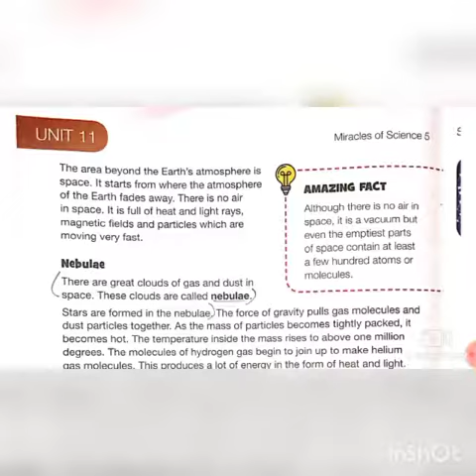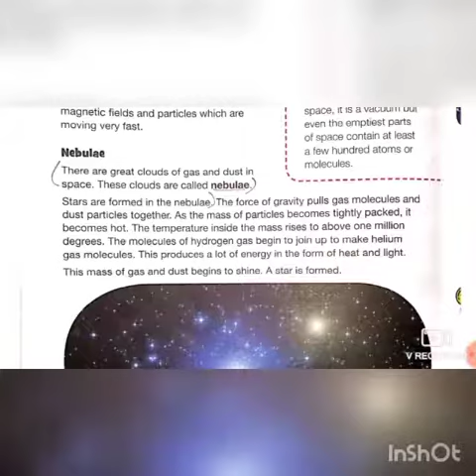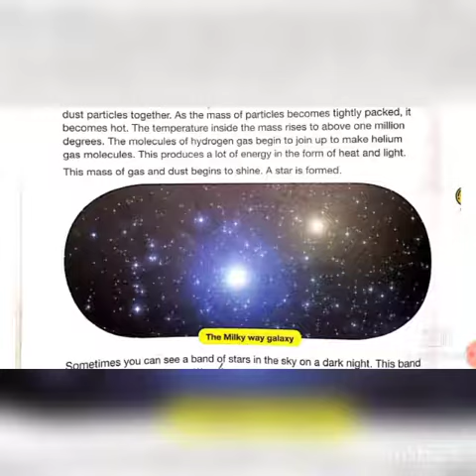Unit#11 Solar System (G.Science) Grade V